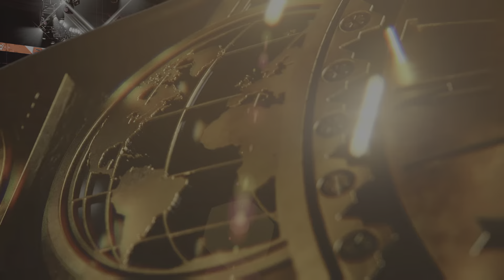WWE 2K24 - Sami Zayn vs Chad Gable: WWE Intercontinental Championship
WWE Monday Night RAW 4/15/24